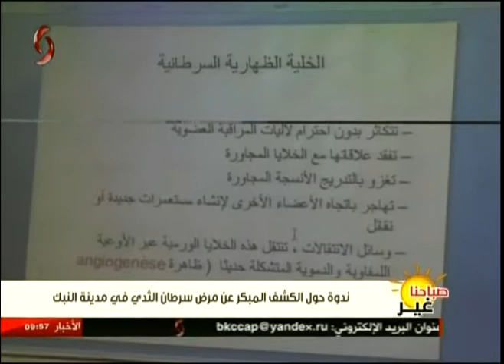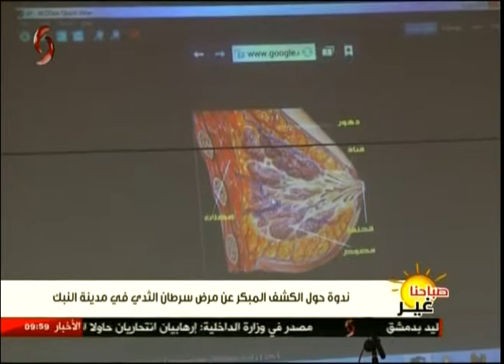ندوة حول الكشف المبكر عن مرض سرطان الثدي في مدينة النبك 12-10-2017 صباحنا غير